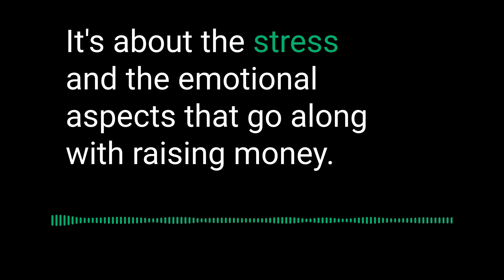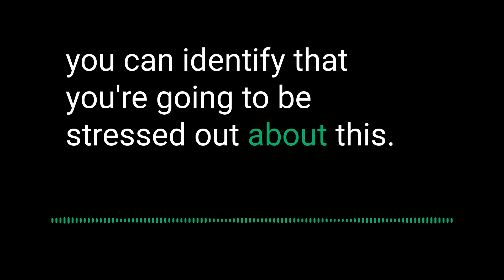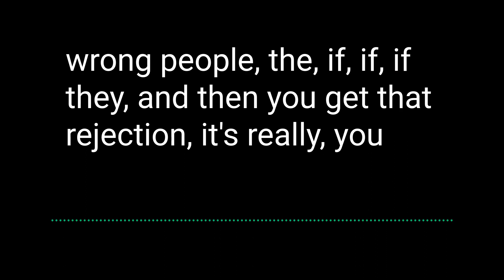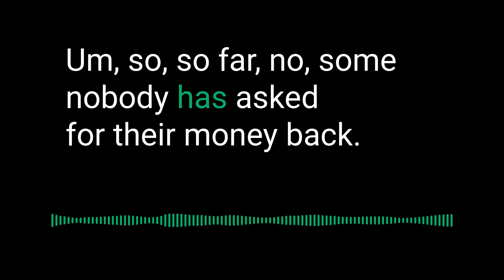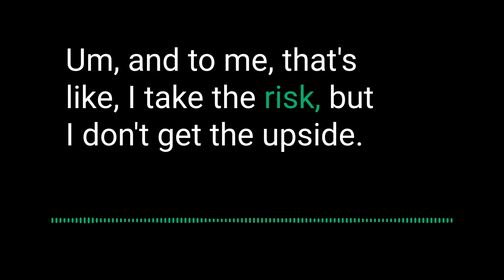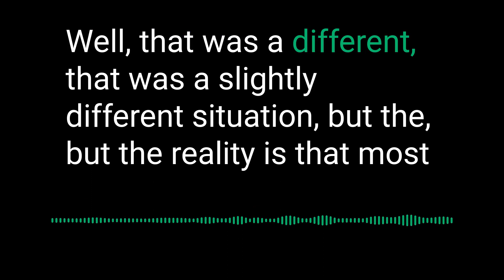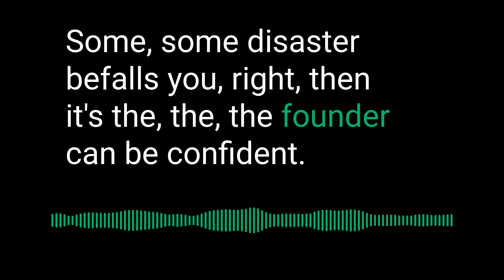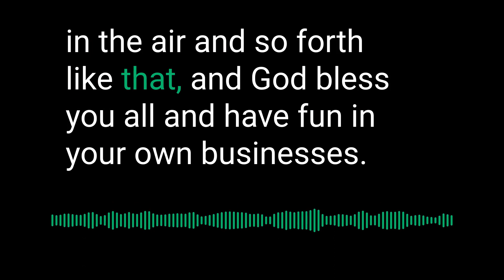The Hidden Costs of Capital – Serial Entrepreneur EP150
In the dynamic world of entrepreneurship, securing capital is a pivotal step for those aiming to expand their ventures. However, this endeavor is not just a financial challenge but also an emotional odyssey. A recent crossover discussion on The Complete Entrepreneur podcast illuminated the seldom-discussed emotional toll of fundraising on founders. Esteemed entrepreneurs and investors shared candid insights into how the quest for capital can be as demanding psychologically as it is financially.